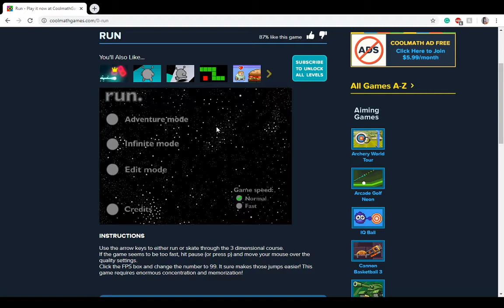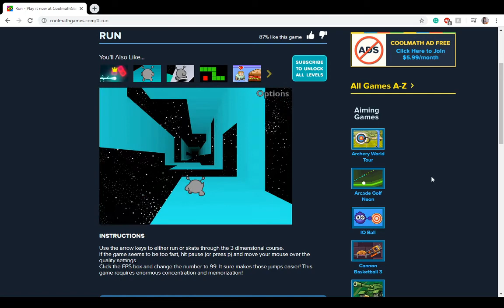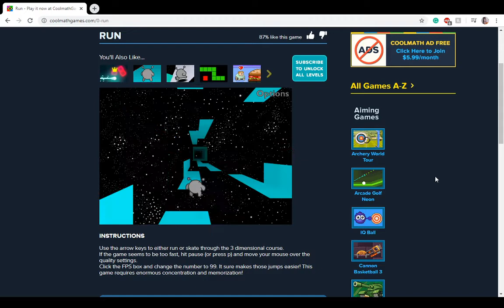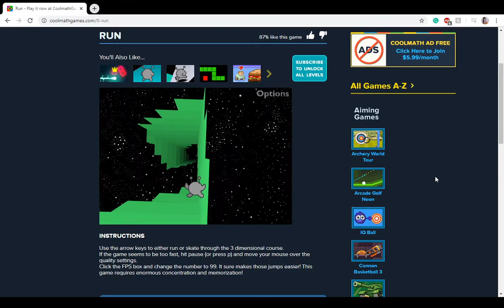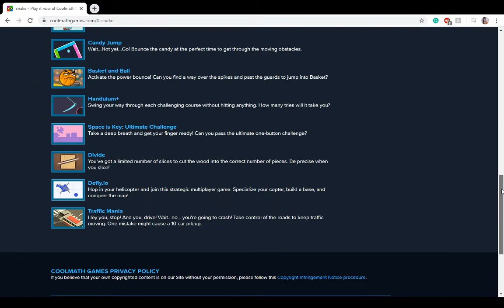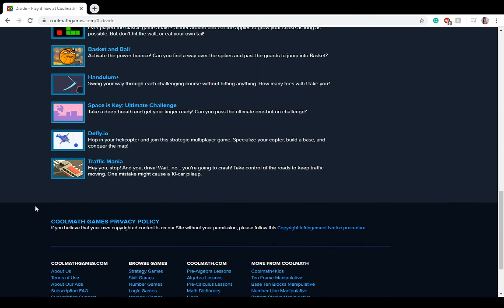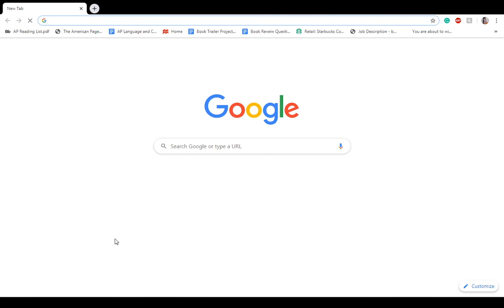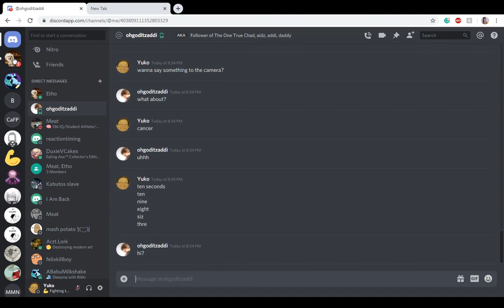Yuko Attempts To Play Run but Gets Distracted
Honeslty, it's pathetic.